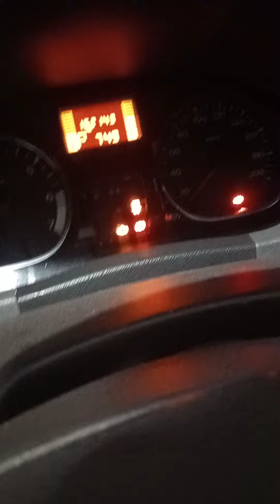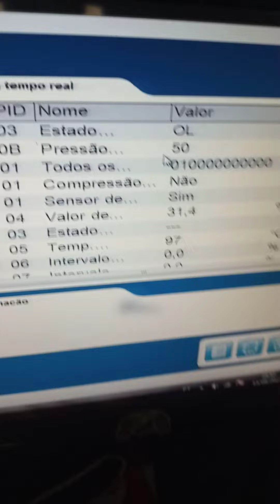Renault Duster acabou e chegar falhando bastante, parte 1 só passei o scanner pra fazer leitura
carro chegou agora de tarde quando fui colocar pra dentro da oficina começou a falhar , como já está de noite só passei o scanner pra fazer uma leitura rápida e ter uma ideia do que pode ser, amanhã cedo já vejo o que é mas fica a dica aí sempre passem o scanner pra verificar quais erros apresenta e trabalhe em cima deles